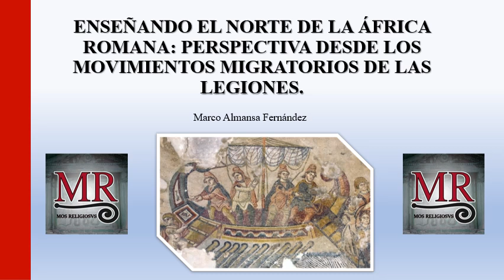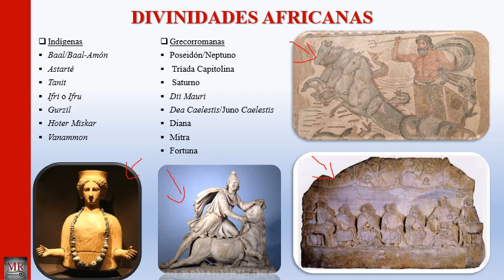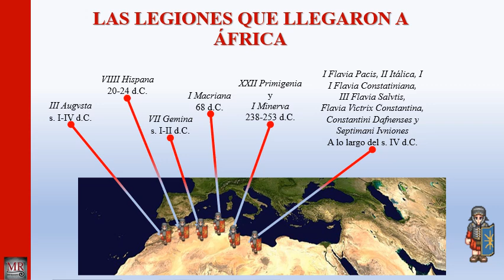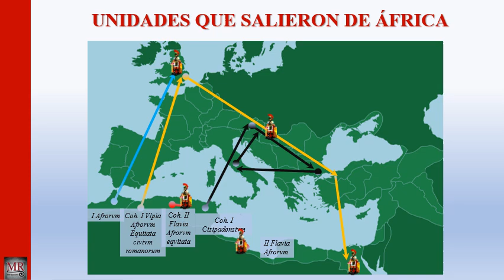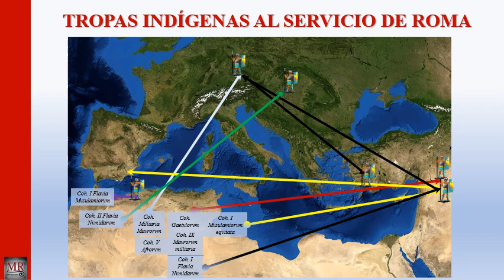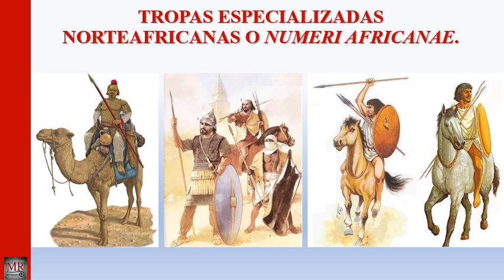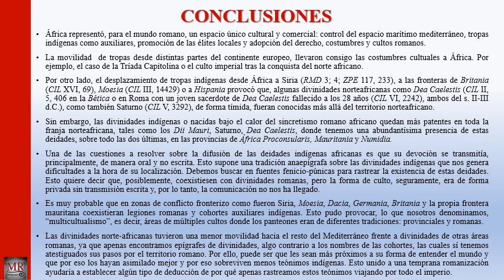Redes cultuales entre el Mediterráneo y el área norteafricana a través del ejército romano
Salvete!

Empezamos una breve serie de vídeos basados en conferencias o charlas dadas por algunos miembros de la Asociación Mos Religiosvs y que han sido publicados, muchos de ellos, en artículos.

En este primer vídeo os presentamos el estudio que llevó a cabo Marco Almansa Fernández en su investigación postdoctoral, que sigue realizando actualmente. En esta ocasión es sobre la transmisión de las divinidades norteafricanas a través del ejército romano.

Os dejamos el artículo para que podáis descargarlo gratuitamente.
Almansa Fernández, M., (2023). "Redes cultuales entre el Mediterráneo y el área norteafricana a través del ejército romano", en "Educación y sociedad: claves interdisciplinares" (coord. Ortega Sánchez, D.; López Padrón, A., Ed. Octaedro, pp. 84-93.